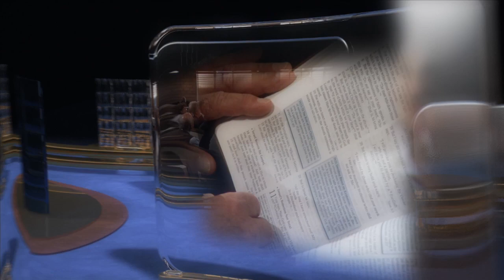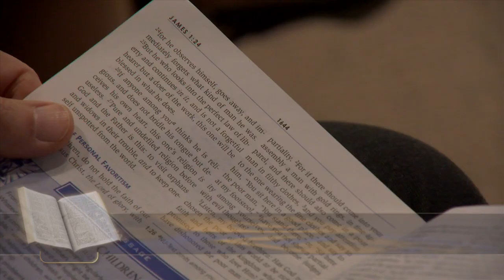The Book Of James: Being & Doing (4 of 13)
A tree is known by its fruit. The same is true of of the Christian. How can we know that we're not just saying we follow Christ but actually do follow Him? Find out in this weeks lesson.